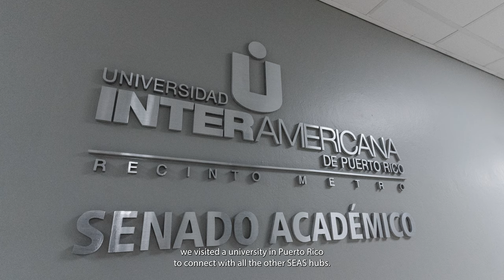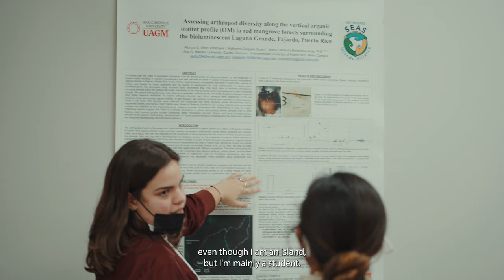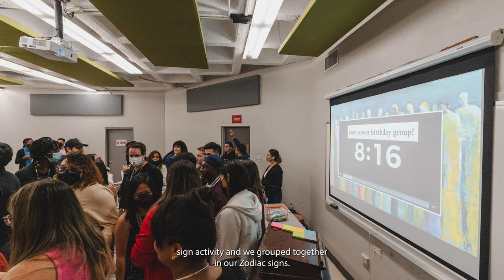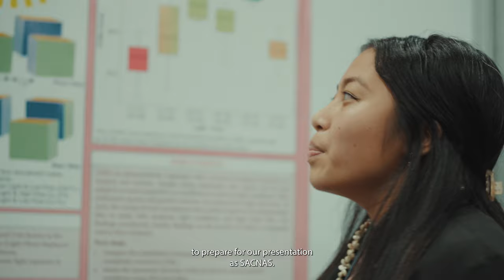NSF INCLUDES SEAS Islands Alliance Guam Hub visit Universidad Interamericana de Puerto Rico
NSF INCLUDES SEAS Islands Alliance Guam visited the Interamerican University of Puerto Rico Metro campus to meet up with other SEAS Islands Alliance hubs leading up to SACNAS 2022.